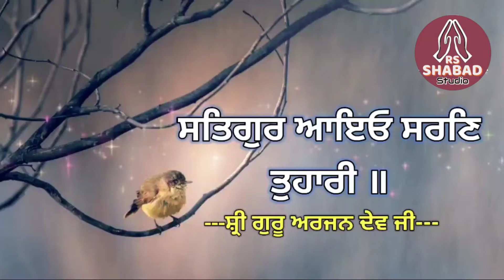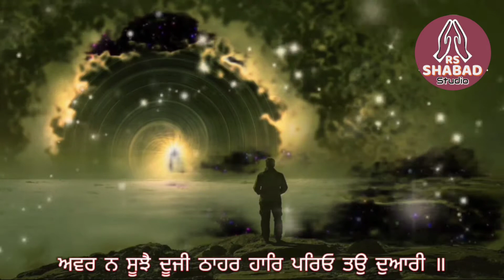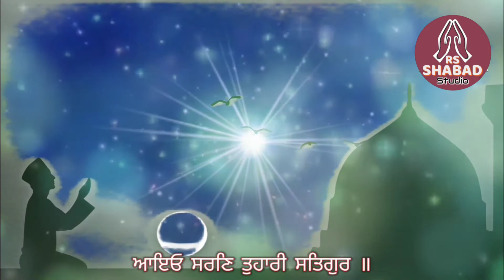Aayo sharan tihari satguru shabad with lyrics - Bani Shri Guru Arjan Dev Ji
Shabad Title - Aayo sharan tihari satguru
Bani - Shri Guru Arjan Dev Ji

Aayo sharan tihari satguru shabad Lyrics -

ਟੋਡੀ ਮਹਲਾ ੫ ॥

ਸਤਿਗੁਰ ਆਇਓ ਸਰਣਿ ਤੁਹਾਰੀ ॥

ਮਿਲੈ ਸੂਖੁ ਨਾਮੁ ਹਰਿ ਸੋਭਾ ਚਿੰਤਾ ਲਾਹਿ ਹਮਾਰੀ ॥੧॥ ਰਹਾਉ ॥

ਅਵਰ ਨ ਸੂਝੈ ਦੂਜੀ ਠਾਹਰ ਹਾਰਿ ਪਰਿਓ ਤਉ ਦੁਆਰੀ ॥

ਲੇਖਾ ਛੋਡਿ ਅਲੇਖੈ ਛੂਟਹ ਹਮ ਨਿਰਗੁਨ ਲੇਹੁ ਉਬਾਰੀ ॥੧॥

ਸਦ ਬਖਸਿੰਦੁ ਸਦਾ ਮਿਹਰਵਾਨਾ ਸਭਨਾ ਦੇਇ ਅਧਾਰੀ ॥

ਨਾਨਕ ਦਾਸ ਸੰਤ ਪਾਛੈ ਪਰਿਓ ਰਾਖਿ ਲੇਹੁ ਇਹ ਬਾਰੀ ॥੨॥੪॥੯॥

Aayo sharan tihari satguru shabad  credits :-

"Aayo sharan tihari satguru" shabad written by Shri Guru Arjan Dev Ji. In this Video shabad is sung with lyrics.

Other Shabads-
About My Channel- I have Created “this Channel on 09 June 2021. In this channel we upload all kinds of Shabads Such as Gurbani Shabads, Bhajans, Sufi Klaam, and Spiritual Music.

Thanks.